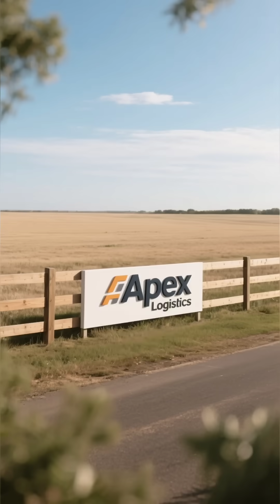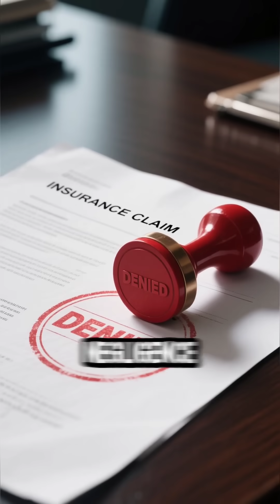They Paved Over a Historic Aquifer Recharge Zone for a Parking Lot – So I Let Gravity Sink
🔔Welcome to our Zengazex YouTube channel
💬 Scripted, voiced, and edited by me 💻🎙️
🔁 No reused content | 💯 Original efforts

Greedy developers ignored every environmental warning to build their "luxury" parking lot.

They destroyed a historic aquifer recharge zone despite the community's desperate pleas.

I knew the geology they chose to ignore would eventually take its revenge.

When the first massive storm hit, the laws of physics did what the city council wouldn't.

Watch as their million-dollar investment literally disappears into the earth.

👀 Follow for more unique storytelling with human touch 🔥